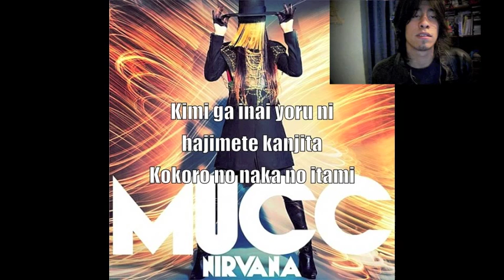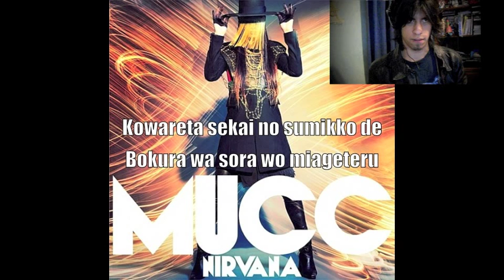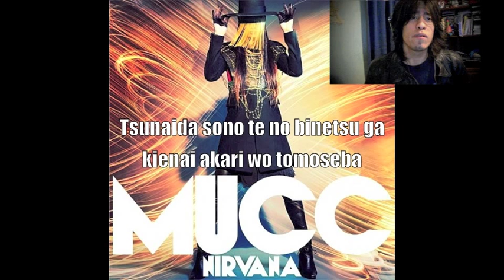Mucc - Nirvana (Vocal cover) - Mapache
Un pequeño cover con voz para despedir este año 2012 y recibir al 2013 que está a la vuelta de la esquina.

Disculpen los errores, pero ando enfermo y la tos quería vencerme a media canción
¡¡PERO NO ME VENCIÓ!!
(inserte aquí risa maligna)

Gracias por sus comentarios y nos vemos el otro año.
Mapache